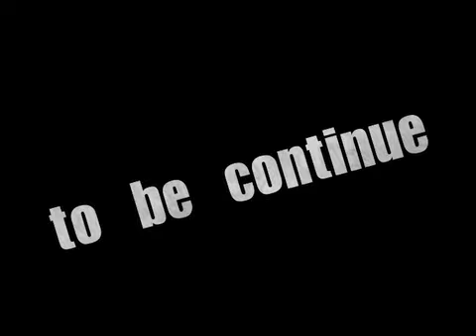SAUSE OUT OF RETIREMENT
THIS IS ANOTHER ORIGINAL S.F.X. MEMBER FROM THE FLATBUSH SIDES. WHEN YALL SEE THIS MAN, SHOW HIM SOME RESPECT.